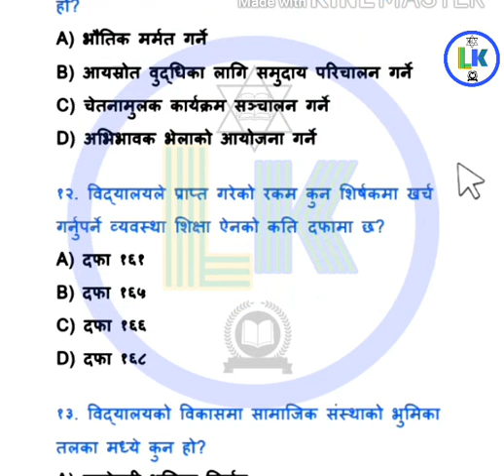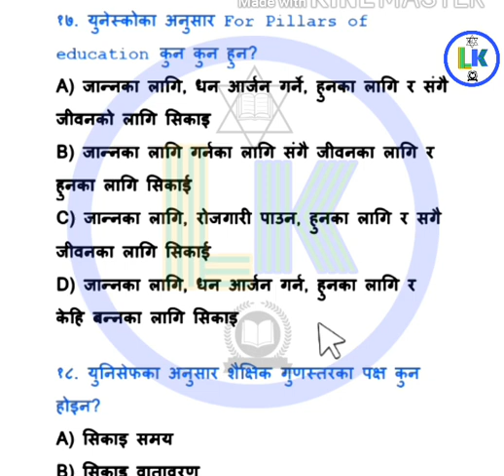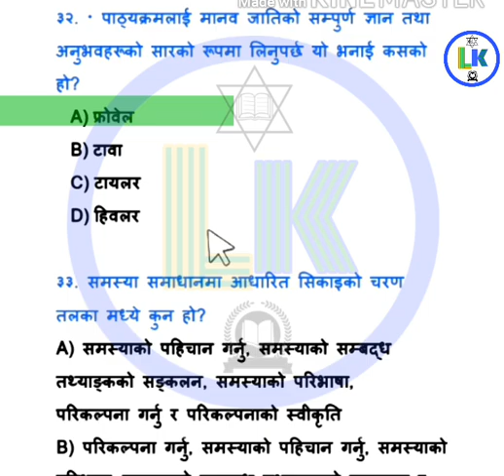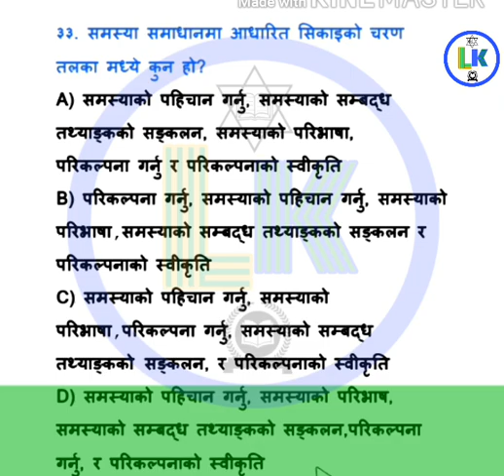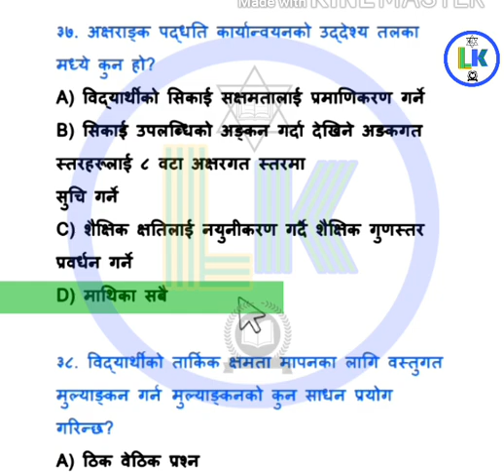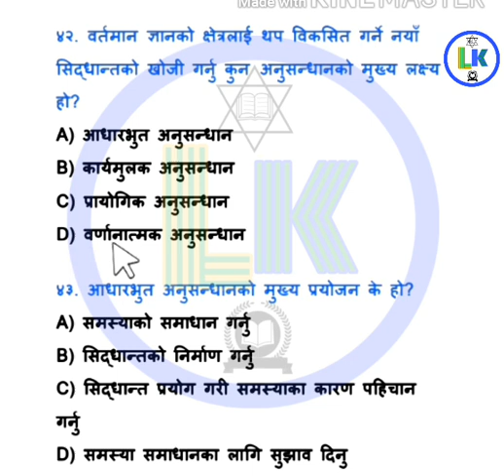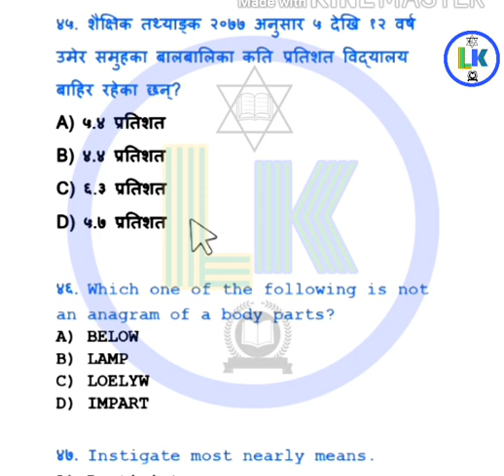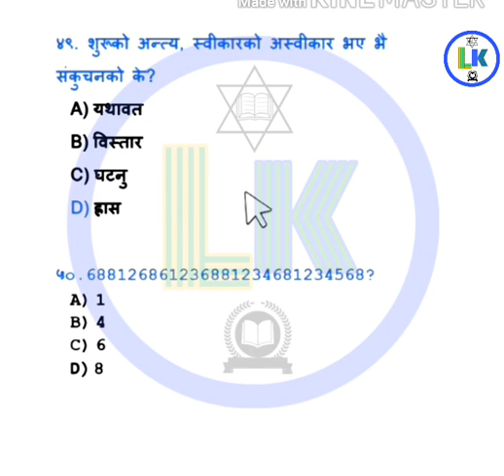शिक्षक लाइसेन्स (अध्यापन अनुमतिपत्र) सेट-१४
लोकसेवा सम्बन्धि अति महत्वपूर्ण प्रश्नोत्तर यस च्यानल मा हेर्न र पढ्न सक्नुहुनेछ ।लोकसेवा तयारी गरिरहनु भएका यहाँहरू सम्पूर्ण लाई विशेष सहयोग पुग्ने अपेक्षा राखेको छु ।
नयाँ अपडेट भिडियोको लागी यस च्यानललाई सम्झिनु होस् ।